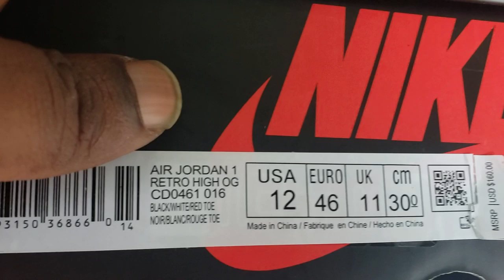SALE TIME!! Jordan 1 Satin Black Toe & Satin Shattered Backboard Options Outchea